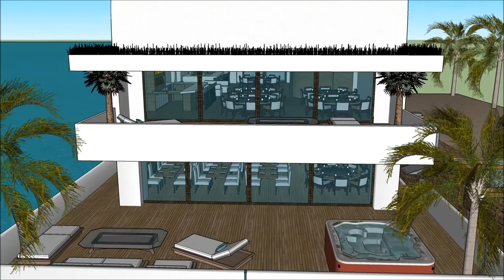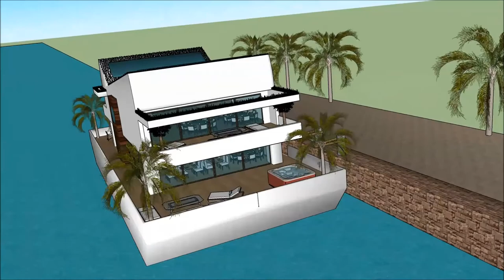Vila luksoze Pluta kuća arhitektura japana arhitekt nagrada Pluta kuća kućica na splavu ceca jahta u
The floating house villa houseboatzania launching an innovative high-end luxury yacht floating house villa mansion home design potentially as a display of exhibition of Vila luksoze Pluta kuća arhitektura japana arhitekt nagrada Pluta kuća kućica na splavu ceca jahta u.

The collection of the Floating house villa houseboatzania concept of Vila luksoze Pluta kuća arhitektura japana arhitekt nagrada Pluta kuća kućica na splavu ceca jahta u consists of high luxury and architectural art pieces in minimalism combined with living on the waterfront of the harbour.

The floating house villa mansion yacht design has the basis to sustain living with high standards and contemporary structural design - Vila luksoze Pluta kuća arhitektura japana arhitekt nagrada Pluta kuća kućica na splavu ceca jahta u with numerous of prospects for excessive living and
celebrating the desire of life worldwide: